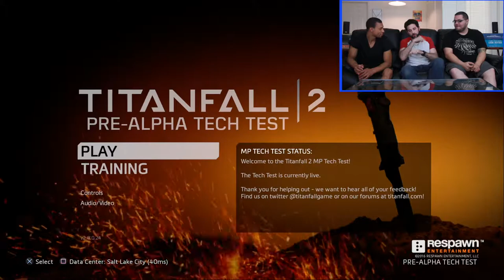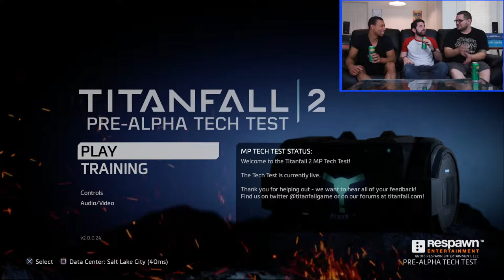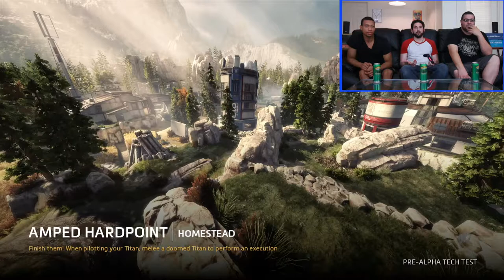Titanfall 2 Tech Test: Keeping up the Hard Point - Bytes N' Brews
Grab a beer, you're just in time for...